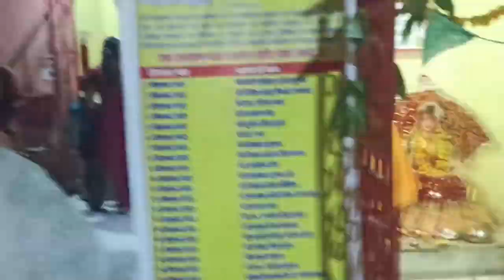Garba Dance And Chachi Pe Kar Diya Mast Wala Prank